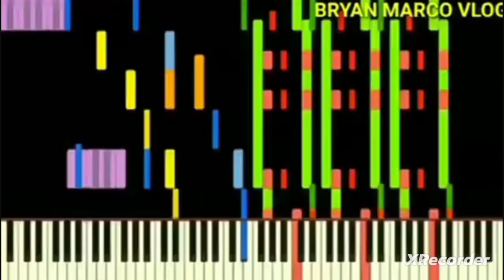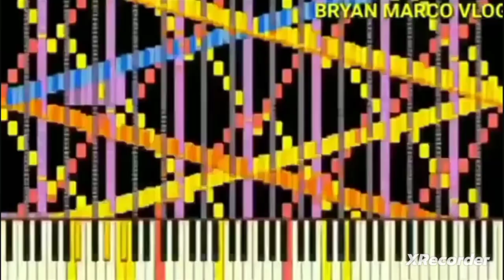RUSH AREA 51 crazy finger "9"